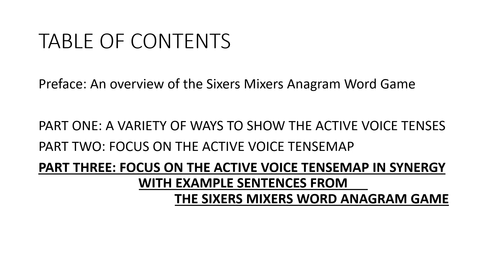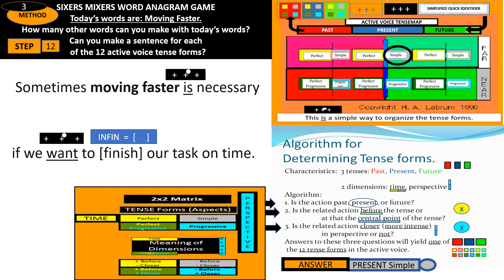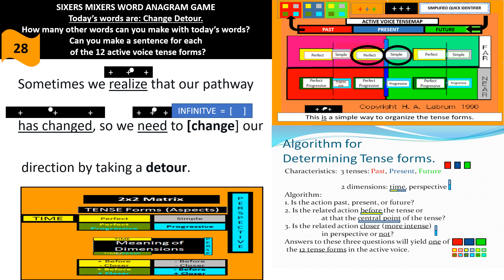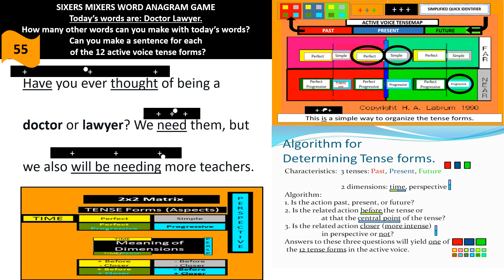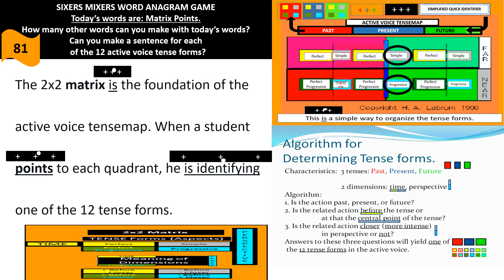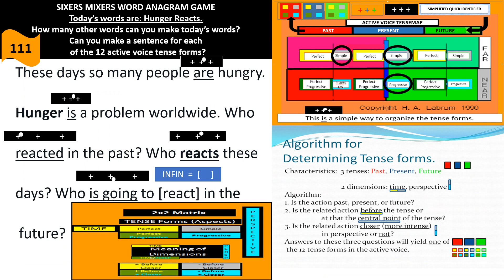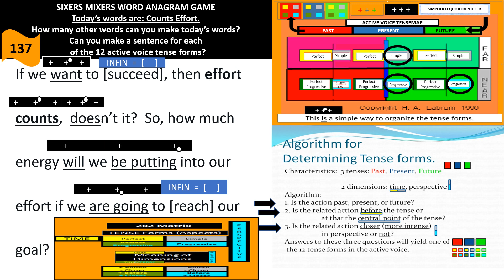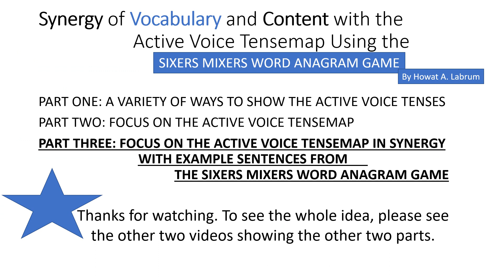A Sixers Mixers Word Collection Part 3 of 3 November 3 2022 December 3 2022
Synergy of Vocabulary and Content with the Active Voice Tensemap using the Sixers Mixers Word Anagram Game example sentences from 162 Twitter tweets...Part Three of Three.